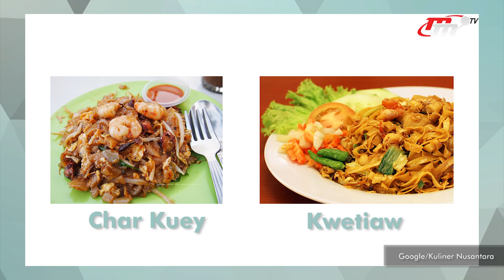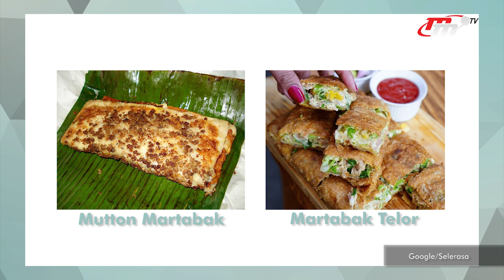I-Tems | Makanan dari Negara Ini Serupa tapi Tak Sama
Indonesia dan Malaysia merupakan negara yang berasal dari rumpun yang sama. Oleh karenanya, beberapa hidangan di kedua negara ini memiliki banyak kemiripan. Namun ternyata ditemukan beberapa perbedaan khususnya dalam penggunaan bumbu dan rempah pada makanan. Jenis masakan Indonesia dan Malaysia bisa tampak sama. Namun, saat kita rasakan bersamaan tiap masakan punya ciri khas sendiri dan sangat berbeda loh rasanya.

Yuk guys tunggu apalagi simak penjelasan berikut ini bersama Alfy dan Taya hanya di ITEMS!